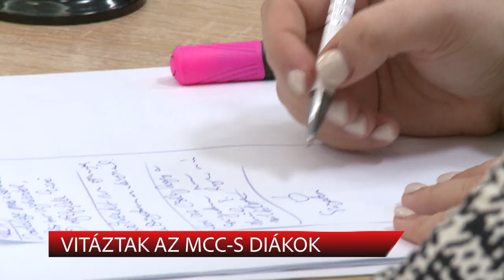VITÁZTAK AZ MCC-S DIÁKOK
Pénteken az érveké volt a főszerep a székesfehérvári MCC központban, hiszen regionális vitaversenyt tartottak. A megmérettetés négy legjobb csapata március első hétvégéjén országos döntőben képviselheti a régiót.